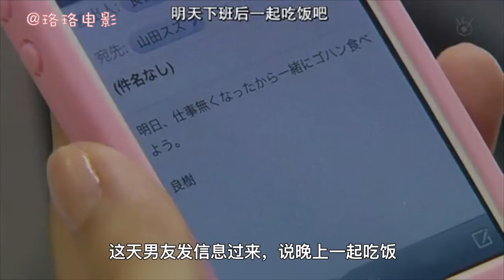【珞珞】几分钟看完治愈系爱情片《拼桌恋人》单身、失恋、失落必看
《世界奇妙物语》是日本的一部涵盖诸多元素的电视巨作。
影片由日本众多当红演员（明石家秋刀鱼、佐野史郎、柳叶敏郎等）主演，电视剧共三季于1990年开播。在电视剧部分播放期间，还播出过一些特别篇，如春、夏、秋、冬、七夕、圣诞之类，1995年后变为春、秋、冬季特别篇，而1997年后则固定为春、秋季特别篇，每年播放两季，每季5个故事，直到现在。故事的内容大多由都市传说改编。讲述一系列的精彩悬疑奇幻的故事。

本影片名：《世界奇妙物语：拼桌恋人》
《拼桌恋人》微电影里是一个温暖的故事。故事构思奇妙，讲述的是在茶餐厅中女孩与他人拼桌，结果是自己未来的恋人的故事。